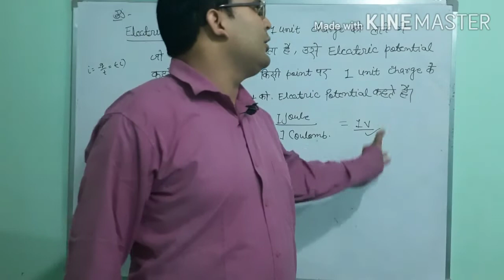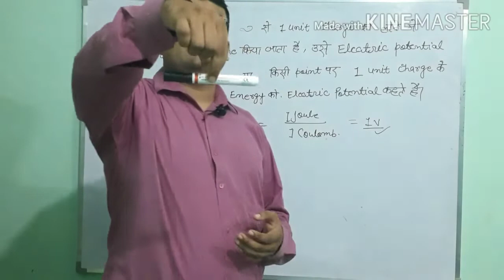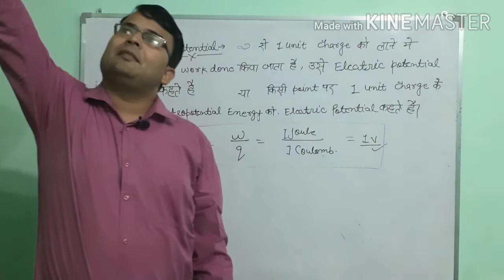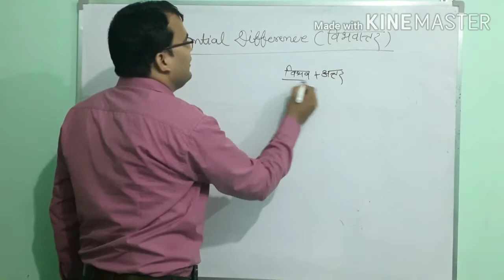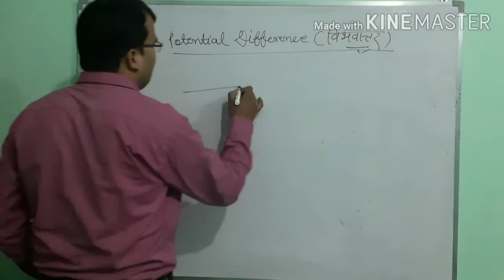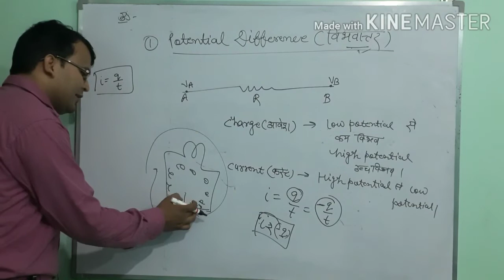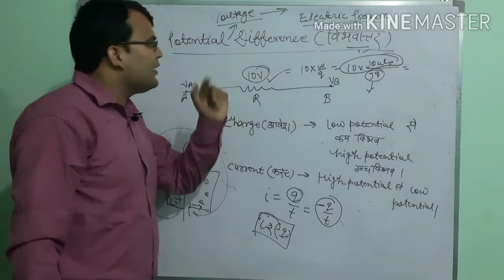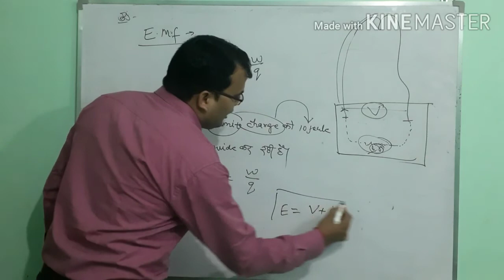Potential E.M.F and Voltage (विभव , इ.म.फ़ और वोल्टेज)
इस वीडियो में विभव और वोल्टेज के बारे फुल एक्सप्लेनेशन दिया गया है जो डिप्लोमा और क्लास 12 के स्टूडेंट्स के लिए बहुत उपयोगी है।
Faculty name -Bipin Dubey.    Eight year teaching experience in mmgb polytechnic gorakhpur.